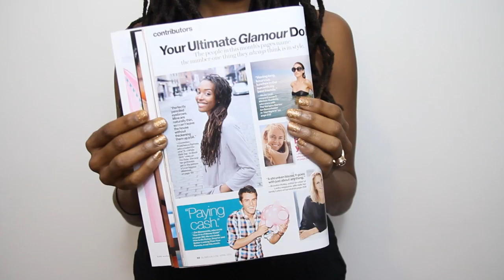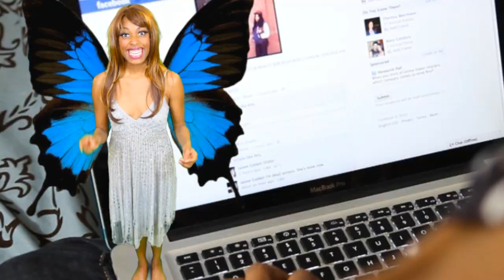My EPIC 2012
Thanks for helping make 2012 such an awesome year. Have a happy and healthy 2013! Links to featured clips & articles below :)

Check out the clips featured in this video!

00:00 MTV Impact "Was that Racist?"

00:07 "Shit White Girls Say...to Black Girls" Anderson Cooper interview

00:23 Shit White Girls Say...to Black Girls

00:26 Storm Super Hero Therapy | The Key of Awesome

00:27 Cock Block the Vote | FX's Totally Biased with W. Kamau Bell

00:30 My Damn Channel LIVE 6/28/12

00:32 November is Coming | College Humor

00:36 When YOLO Goes Wrong

00:39 April 2012 Glamour Magazine

00:42 Franchesca takes Highlight for a test drive | Anderson talk show

00:45 Belated Father's Day vlog

00:46  28 day challenge finale

00:50 The Secret to Long Natural Hair

00:53 Oreo Pride

00:55 Powerful Wife Lessons

00:58 No Mo' No Homo

01:01 Beth of the Week | My Damn Channel Live

01:05 Obamacare Basics for Barbies

01:07 2012 Beautiful People | Paper Magazine

01:09 Anderson hot topics web exclusive

01:13 Chesca Marbles explains Black Friday

01:16 Just Us Girls with De'lon and Chesca

01:17 Waywire Tweetap

01:18 Fran & Pat's Mission Inn Dream Wedding Entry

01:20 The Obama Romney Cookie Song | AVByte

01:23 High School Hottie

01:25 The Facebook Fairy

01:28 NY's best beauty bloggers | Time Out New York

01:30 Chesca Marbles Explains Black Friday

01:32 28 day challenge finale

01:34 Deleted Celebrity iPhone 4S Ads | The Key of Awesome